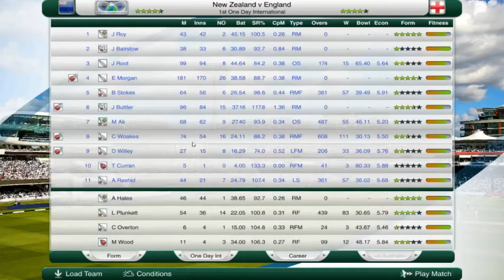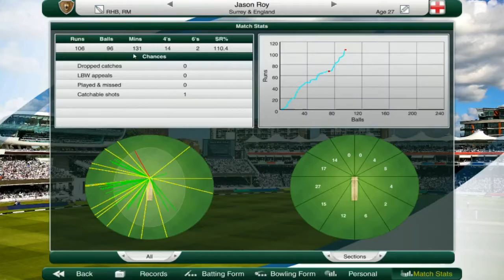Cricket Captain 2017 | New Zealand v England | 1st ODI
1st One Day International. Hamilton.

England Team
JJ Roy
JM Bairstow
JE Root
BA Stokes
JC Buttler †
MM Ali
CR Woakes
DJ Willey
TK Curran
AU Rashid

Match days
2 March 2018 - day/night match (50-over match)

Umpires
Ruchira Palliyaguruge
Shaun Haig

TV Umpires
Rod Tucker

Reserve Umpire
Wayne Knights

Match Referee
Ranjan Madugalle

Tom Latham